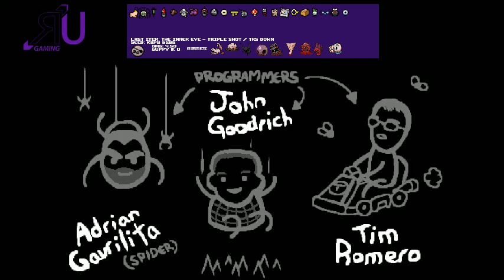Mega Satan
via XSplit The Binding of Isaac: Rebirth @technologyfusio